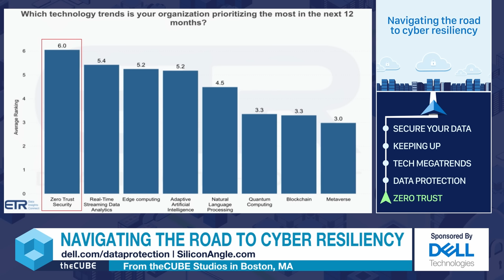Navigating the Road to Cyber Resiliency | Daniel Newman, Principal Analyst, Futurum Research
Cybersecurity is no longer a niche conversation relegated to a single functional group. Today, it spans board members, the C-suite, security practitioners, IT decision-makers, legal, LOB managers and more. While many organizations have made considerable progress in fortifying their security readiness, far too many still feel less than confident in being adequately prepared. The broader security discussion includes the importance of backup and recovery solutions as a core component of a zero-trust security strategy to enhance data protection and cyber resiliency.

Dell Technologies and theCUBE are kicking off a series of broadcast events to bring together industry execs, subject matter experts, analysts, partners and customers to provide organizations with the information they need to navigate the road to cyber resiliency.